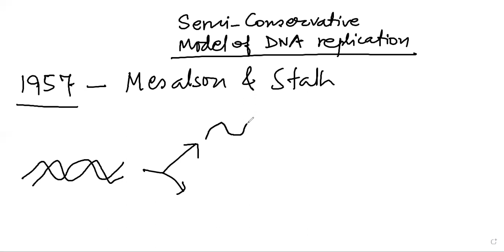DNA REPLICATION: SEMI CONSERVATIVE MODEL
DNA replication is semi-conservative